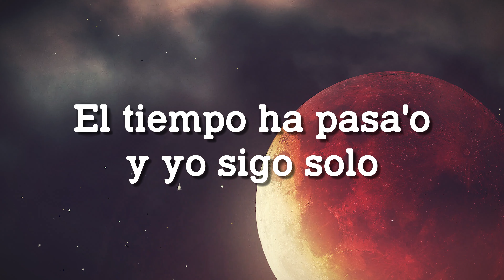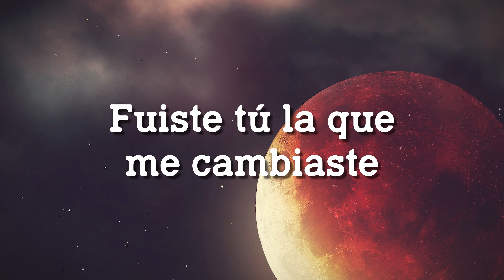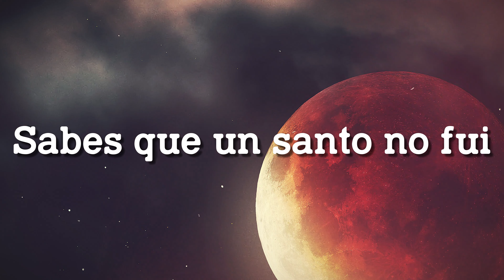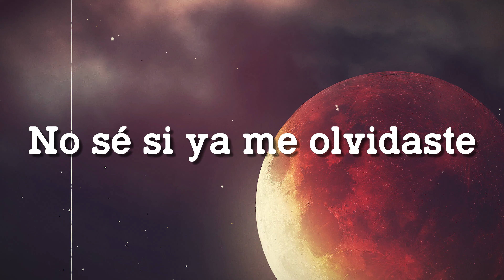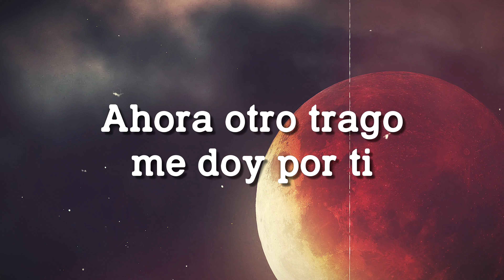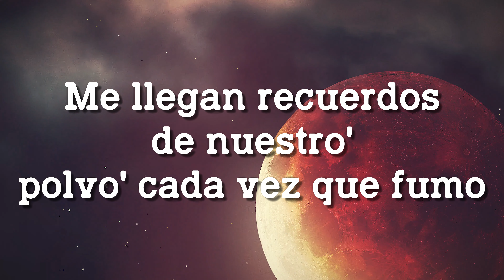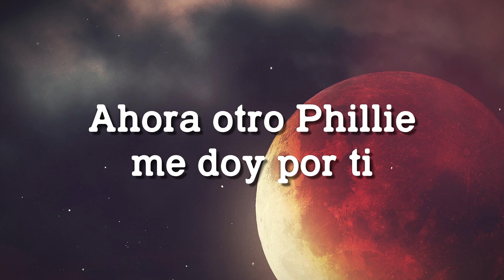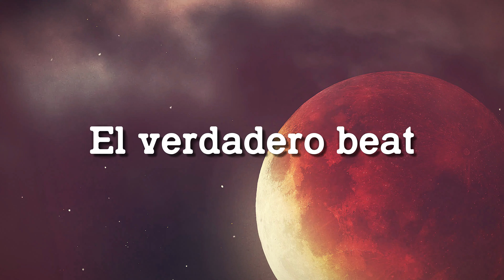Otro Fili - J. Balvin, Jay Wheeler {Lyrics Video} 🎸